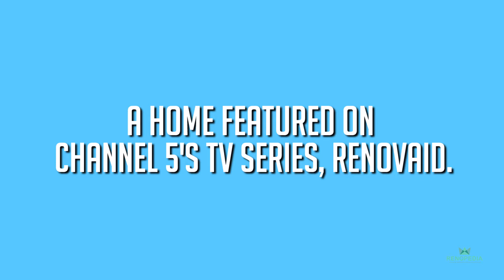Interior Design Singapore | A Clean and Neat home by 3D innovations (Renovaid)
This home was done by 3D Innovations and it was featured on Channel 5's TV Series, Renovaid. They made an incredible change to them home. Watch to find out how much they have made a difference.